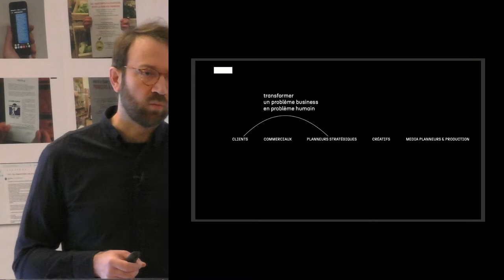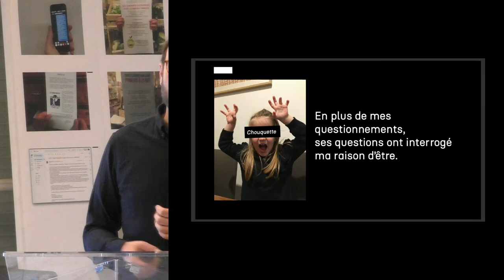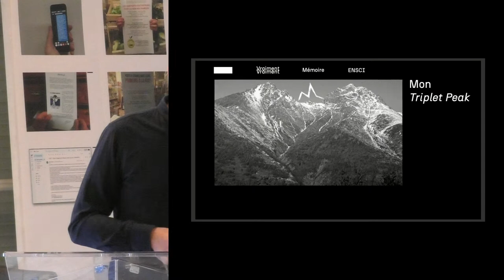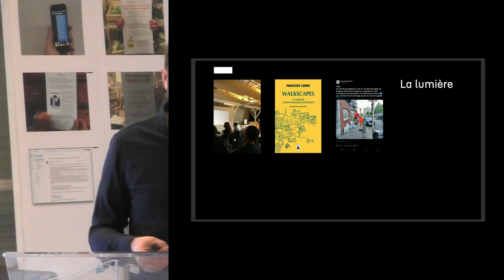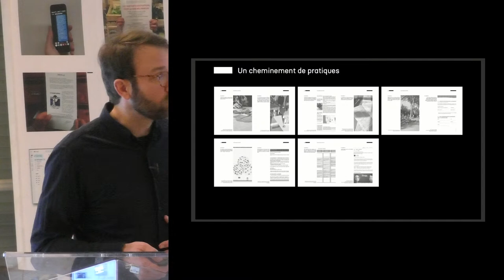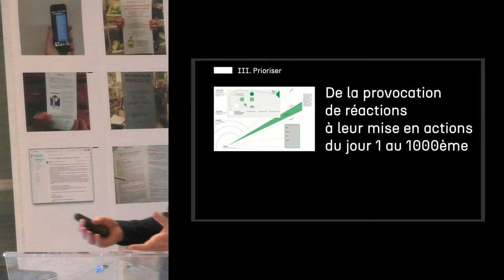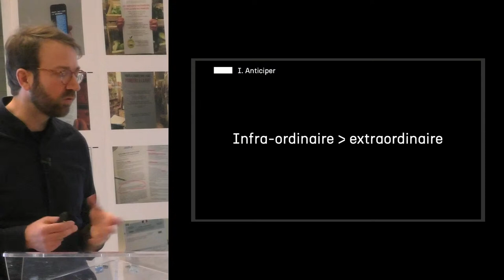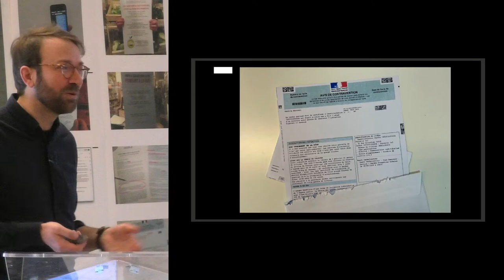Soutenance de diplôme du MS® IBD d'Ivan PEJCIC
Thèse professionnelle : Design Fiction x Fabrique urbaine. Le trottoir, une nouvelle voie de redirection écologique de la ville ?

💡Le Mastère Spécialisé® Sustainable Innovation By Design (IBD) vise à contribuer à la qualité et à la performance de l'innovation des organisations (entreprises, administrations, associations) en favorisant leur recours au design.
Il forme des experts de la conception, de la structuration et de l'accompagnement de démarches design au service de l'innovation ainsi que de la conception et du pilotage de projets innovants ou de changement par le design.

💻 Le site de la Formation Tout au Long de la Vie de l'ENSCi-Les Ateliers